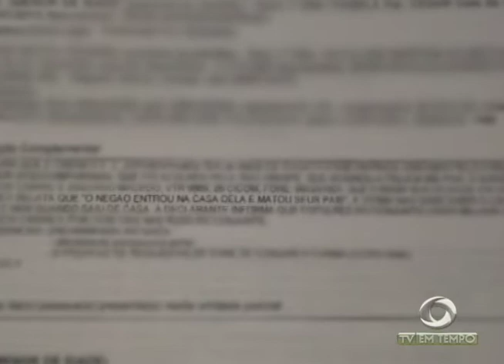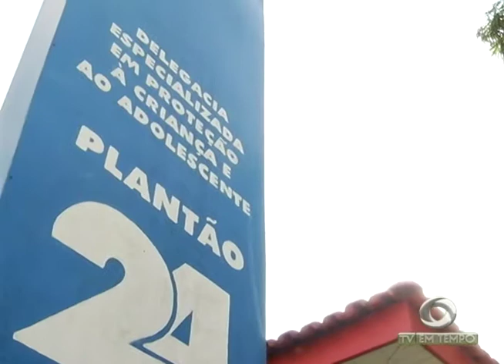03 irmãos herdam do pai o amor pelo judô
03º BLOCO JORNAL 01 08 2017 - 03 irmãos herdam do pai o amor pelo judô